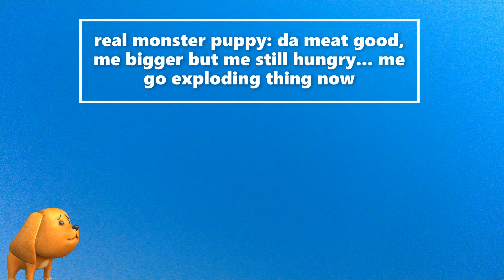The Monster of Destruction or something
Description: something with destruction I guess